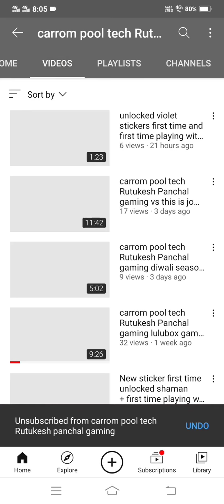The king 👑 of carrom pool trick shots is back new trick shots video part--10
a guys welcome back to another gameplay video this video is carrom pool

trick shots part--10

and

name is 8 ball pool Rutukesh Panchal gaming